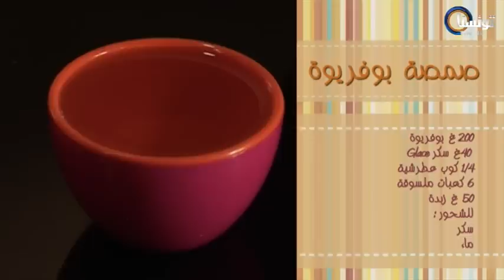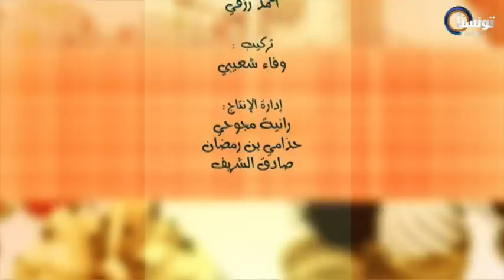صمصة بالبوفريوة - حلي معنا - تونسنا تي في